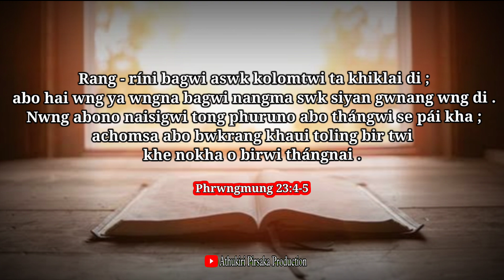Kokborok Bible Verses For Today | Sunday Bible Reading | Phrwngmung 23:4-5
Kokborok Bible Verses For Today | Sunday Bible Reading | Luk 22:35-38

Bible Verses For Today || Kwthar Bible Ni ...
Srwngmung Kokthairok

Kokborok Bible Verses
Bible Verses
Bible Reading
Bible Class
Today Bible reading
Bible Scriptures
Daily Bible Class
All Bible Verses
Hambai joto nai tongnai takhuk tei bukhuk songno tei jisu khristoni mung bai ch saibai yapharo..